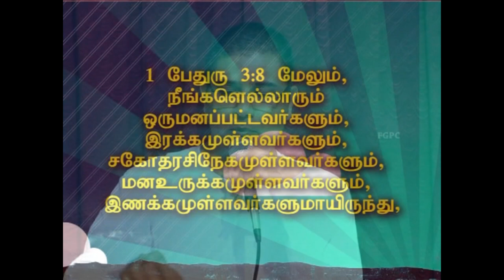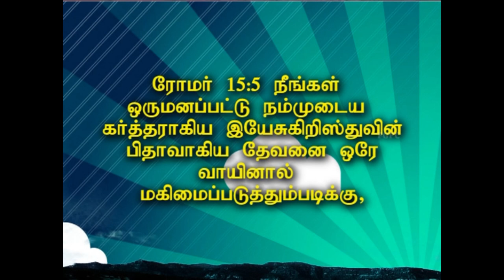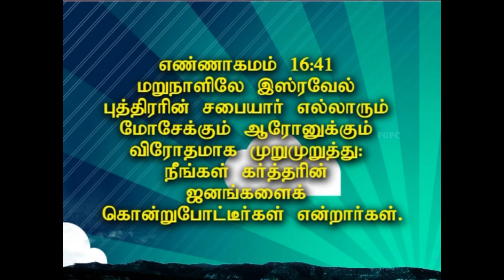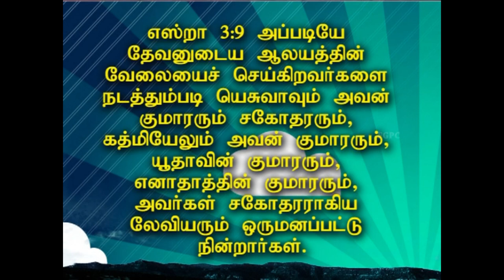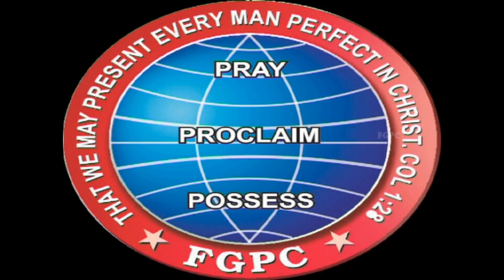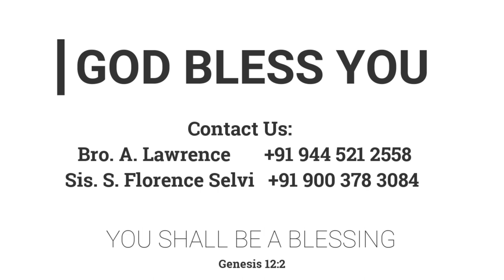ஒருமனப்படுதல் | 04.05.2014 | Pr. I. வினில் சதீஷ் | கடமலைக்குன்று FGPC